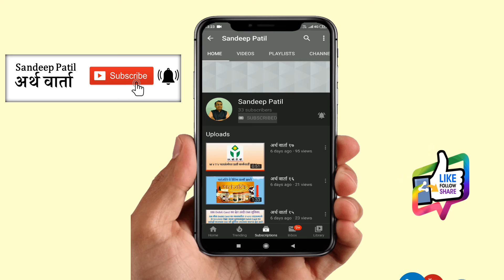अर्थ वार्ता ६८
Budget च्या भाषणात केली IPO ची घोषणा. वित्तमंत्री,Sensex मध्ये मागील 10 वर्षात सगळ्यात मोठी घसरण,सरकारच्या कर्जामध्ये घट होऊन GDP 48.7%.